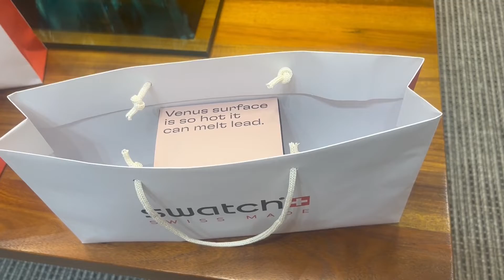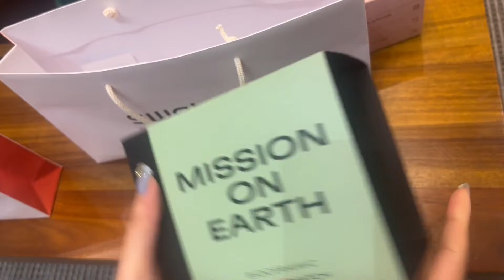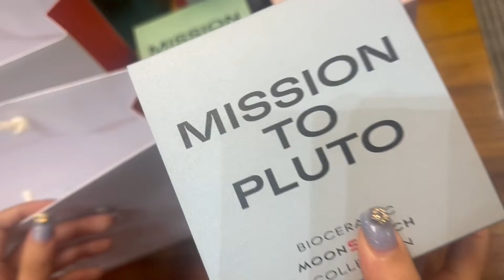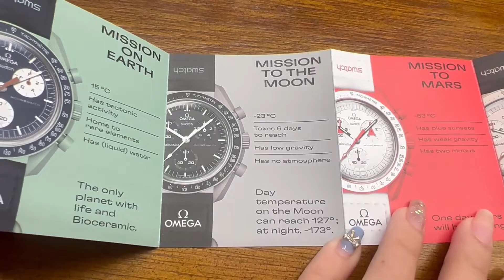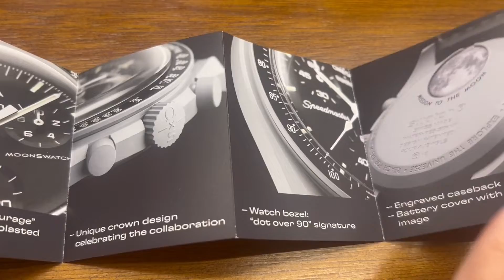Swatch x Omega MOONSWATCH Watch - Mission to Venus, Earth and Pluto (Php13,800 each)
SWATCH AND OMEGA "REACH FOR THE PLANETS" WITH THE BIOCERAMIC MOONSWATCH COLLECTION

Mission to Venus
Celebrates the planet of love in powdery pink with oval subdials.

Mission on Earth
A celebration of our precious planet in blue and green.

Mission to Pluto
Dedicated to the “dwarf” planet in gray and burgundy.

Bought from Swatch Rockwell branch last July 4, 2022.
Bring valid ID.
Only 1 watch per person.
If you have bought before, you cannot purchase another one.
Person in line should pay for the watch himself or herself.